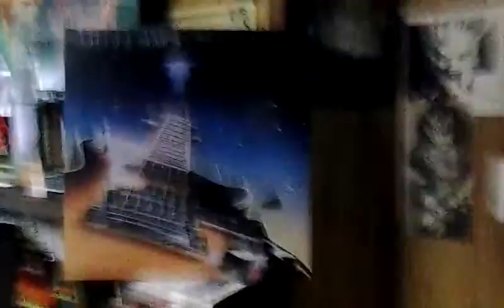Intellivision-Stampede Review-Ultimate Music in VA